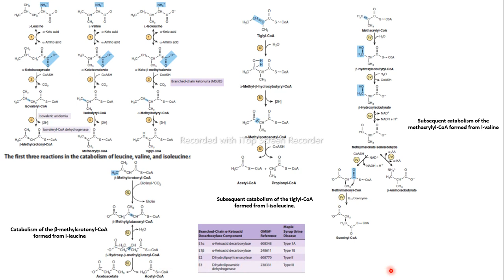catabolismo leucina isoleucina valina bioquímica Harper